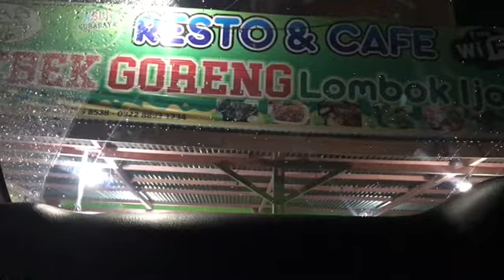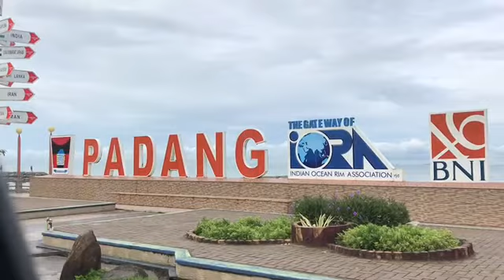Antara Belilas dan Padang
Perjalanan Yang menyenangkan, hujan lebat sepanjang jalan